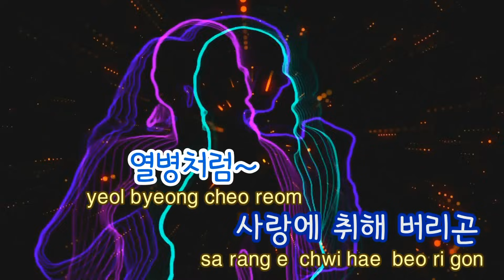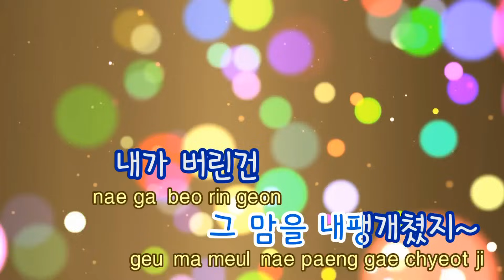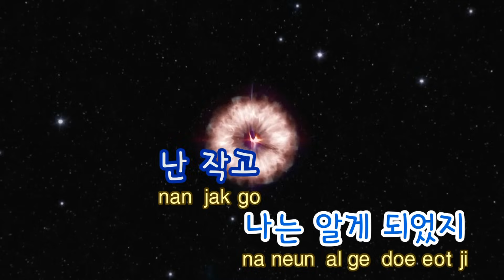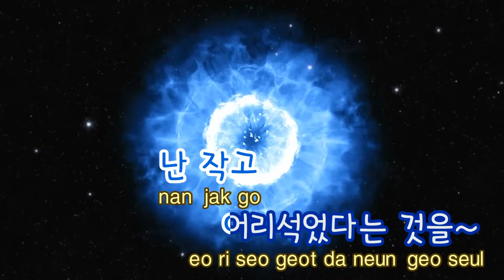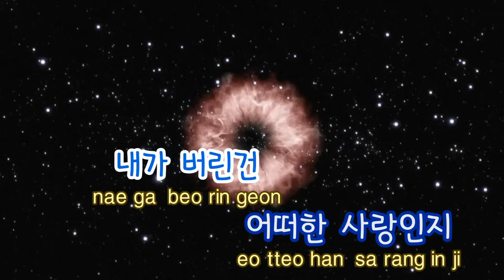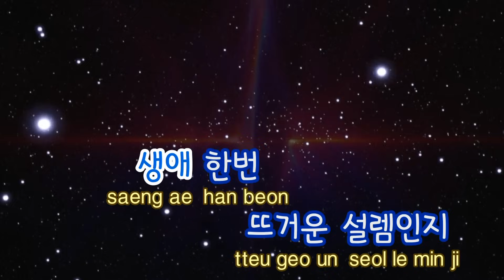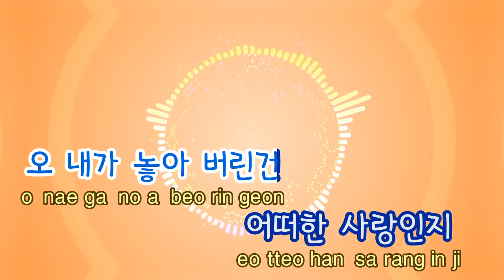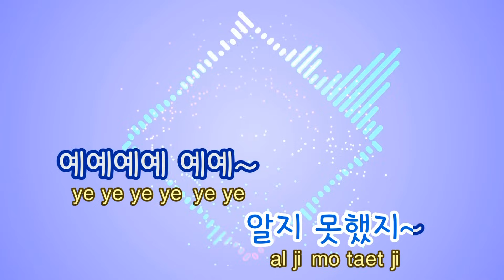[TJ노래방] 그땐미처알지못했지 - 이적 (I didn't know that time - Lee Juck) / TJ Karaoke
그땐미처알지못했지  --  이적

▶ ZillerSong Mobile : Android/IOS
▶ K-POP STAR Global Package : Android/IOS
▶ TJ TV Karaoke (Korean ONLY) : KT OllehTV , LG U+TV, SK BTV